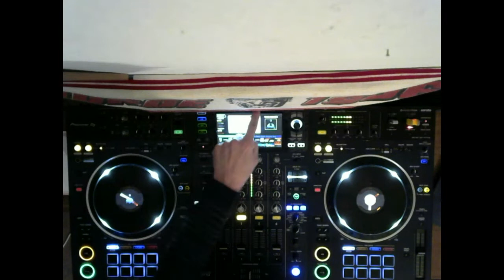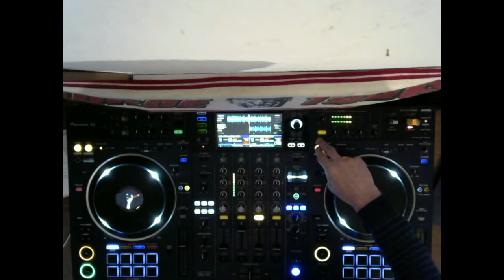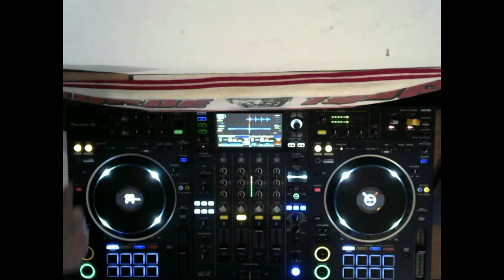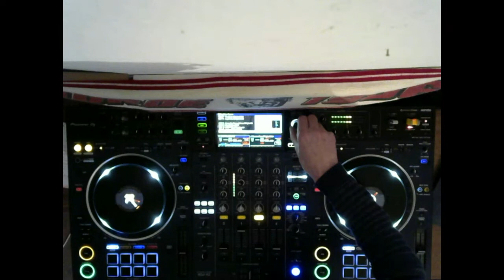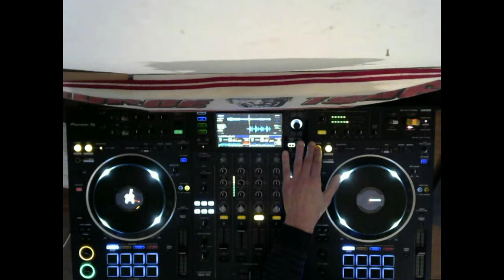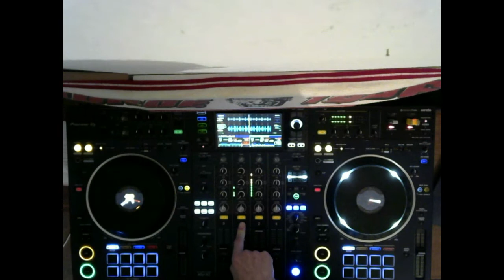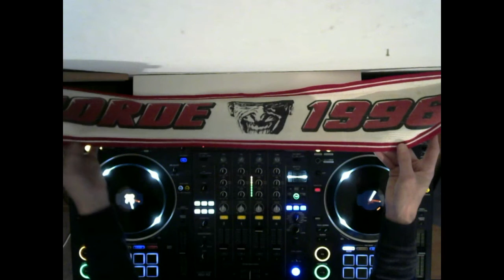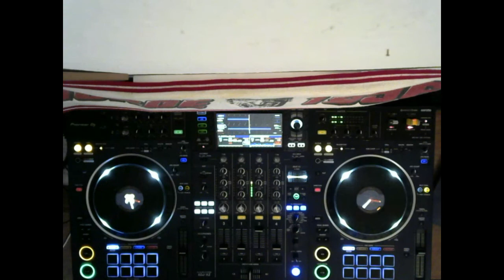Oskar Polensky@Kurzdepesche #41 - 07.12.2021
A new episode of Kurzdepesche (Peaktime-Trance Mix).

WH96 Birthday

00:00 - 00:30 South Connor 1. FC Köln - Ein ganzes Leben für den Verein
00:31 - 05:55 Popof & Space 92 - Insomnia
05:56 - 12:10 Charlotte de Witte - Soma
12:11 - 19:00 Timmo - Mind´s eye
19:01 - 25:45 Markantonio - The moon again
25:46 - 32:15 Mattia Saviolo - Memento
32:16 - 38:00 Metodi Hristov - Distortion manufacture (Rework 2021)
38:01 - 44:40 Peerk & Mosher - Our mission
44:41 - 50:25 Paxtech - Neutron stars
50:26 - 56:00 Thomas Schumacher & Caitlin - All of you (Rmx)
56:01 - 01:05:26 Boy next Door - Inferno